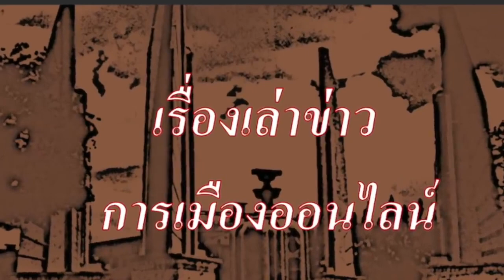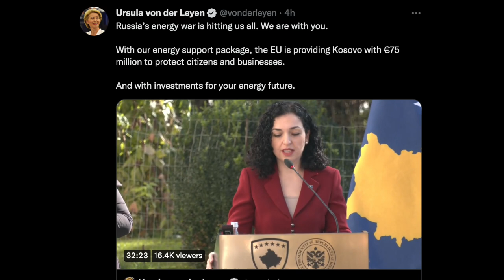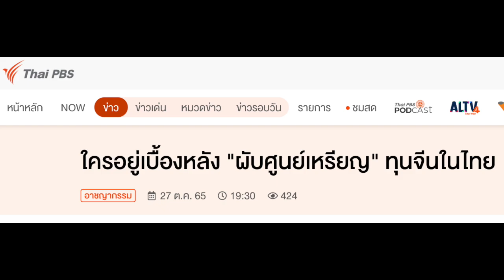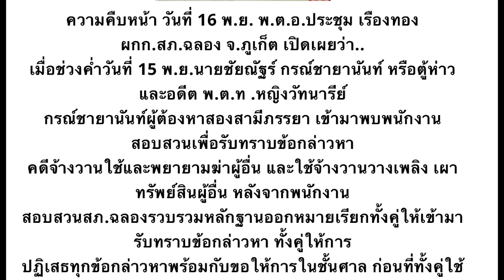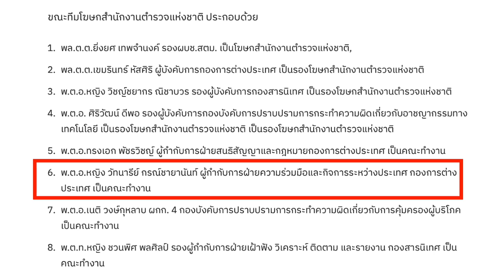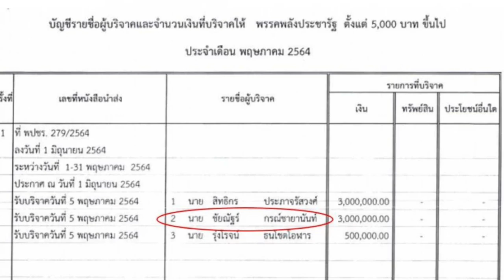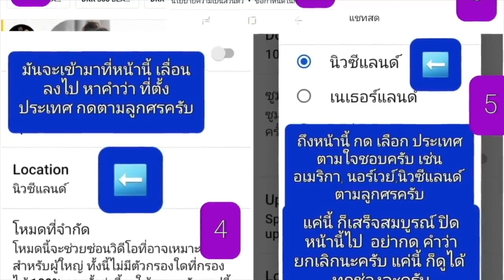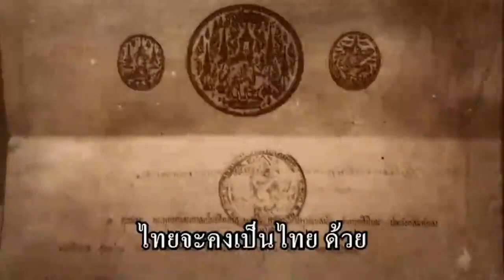ข่าวรับอรุณ 28-10: "ตะลึง! เจ้าของผับศูนย์เหรียญใหญ่จริง เมียเป็นผกก.กองต่างประเทศ และทีมโฆษก สตช."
- 00:00 ข้อมูล ข่าวสารต่างๆ และ สถานการณ์ต่างๆ ประจำวัน
- 04:10 เรื่องราวของ ข่าวตปท.ที่น่าสนใจ
 - 04:10 ปธน.อิหร่าน โทษม็อบ ทำบ้านเมืองวุ่นวาย
- 08:22 ข่าวเก็บตก ต่างประเทศ

- 11:52 ข่าวสั้นประจำวัน เพื่อนของเรา
- 13:58 เรื่องราว ของ กิจกรรมและข่าวประชาธิปไตย
- 18:47 (เรื่องราว ของ ชีวิตคนไร้บ้าน ผู้สูงวัย และ รัฐสวัสดิการ ตอน ทำไม หมอทำงานหนัก และหมอขาดแคลน จริงหรือไม่?)

- 16:38 เรื่องราว ของ ข่าวสั้นทั่วไป
- 19:49 เรื่องราว ของ ผู้ที่อาจจะอยู่เบื้องหลัง ผับศูนย์เหรียญ ทุนจีนในไทย คือ สองผัวเมีย เคยต้องคดี จ้างวานฆ่า และจ้างวานวางเพลิงที่ภูเก็ต
- 25:11 เรื่องราว ของ  เปิดโปง สองผัวเมีย ผัวเป็นเจ้าของผับศูนย์เหรียญ แต่ต้องอึ้ง คือ เมียเป็นทั้งตำรวจ ยศ พ.ต.อ. เป็นหลาน นายพลใหญ่ ผู้มากด้วยอิทธิพล และยังมีตำแหน่งเป็นผู้กำกับ กองการต่างประเทศ และอยู่ทีมโฆษก สำนักงานตำรวจแห่งชาติ
- 33:41 เรื่องราว ของ พรรคพลังประชารัฐ ยอมรับ เจ้าของผับศูนย์เหรียญ เป็นผู้บริจาค ให้พรรค สามล้านบาท จริง

- 37:44 ปู่แอด ขอบ่น เรื่อง จากครม.ผ่านกม. ขายแผ่นดิน มาถึง เครือข่ายมาเฟียทุนจีน เมียเป็นผู้กำกับอยู่ทีมโฆษก สตช. แถมเป็นหลานนายพลใหญ่